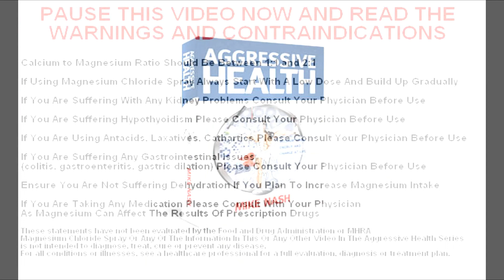Transdermal Magnesium and becoming SUPER SLIM (weightloss insights)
Video No.3 of a mini-series on the importance of magnesium. Realise the importance magnesium plays sharpening insulin receptor site sensitivity helping stabilise blood-sugar control and helping control diabetes by Mike Nash, author of Aggressive Health